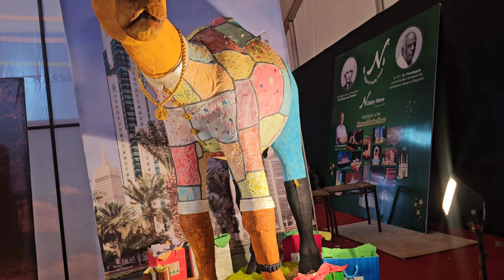1st Day at Cake Show Making Video | annual cake show at bangalure